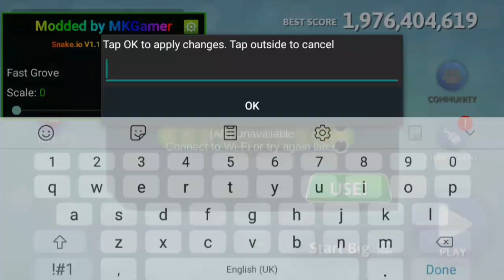Snake.io modmenu gameplay #12